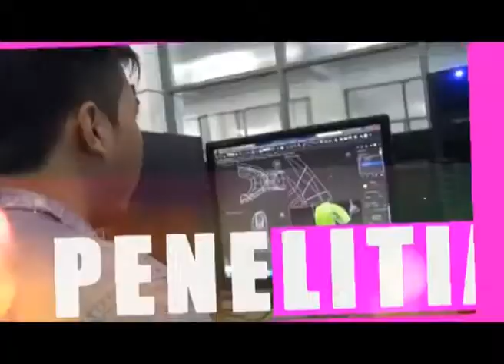CAMPUS CORNER - DUA MAHASISWA UDINUS JUARAI LOMBA PODCAST - SEG 1